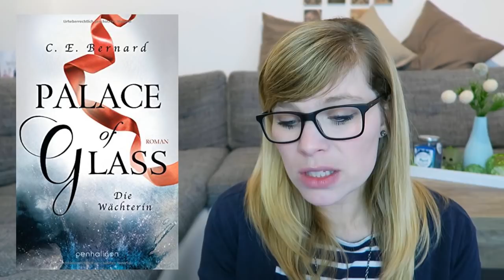Neuerscheinungen März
Die Bücher:

Spinnenherz: Elemental Assassin 9 - Jennifer Estep

Diabolic. Durch Wut entflammt - S.J. Kincaid

Das Reich der sieben Höfe 3 - Sterne und Schwerter - Sarah J. Maas

Scythe - Der Zorn der Gerechten - Neal Shusterman

Die Stille meiner Worte - Ava Reed

Never Never - Colleen Hoover & Tarry Fisher

GötterFunke - Verlasse mich nicht! - Marah Woolf

Palace of Glass - Die Wächterin - C. E. Bernard

Vertrauen und Verrat (Kampf um Demora, Band 1) - Erin Beaty

Der Glanz der Dunkelheit: Die Chroniken der Verbliebenen. - Mary E.

After Work - Simona Ahrnstedt

Cold Princess (Cosa Nostra, Band 1) - Vanessa Sangue

The Ivy Years - Bevor wir fallen - Sarina Bowen

Ein Gratis Hörbuch von Audible: